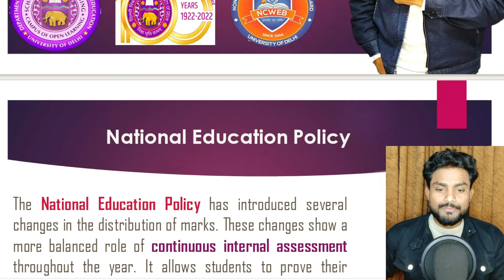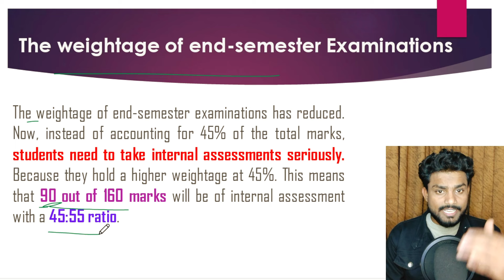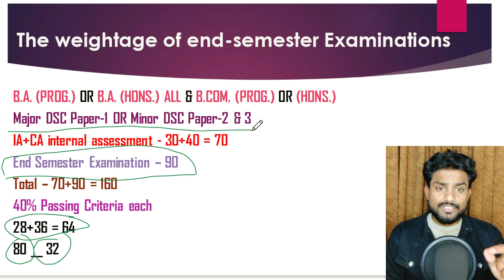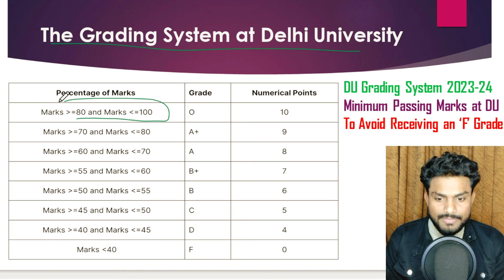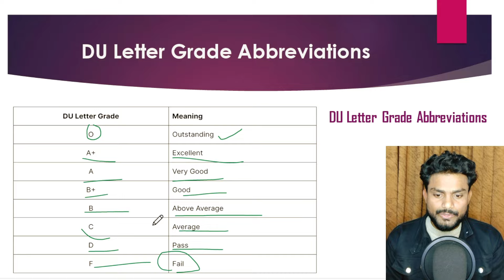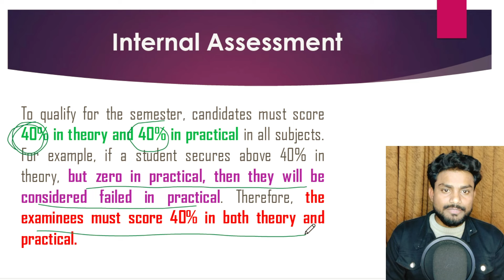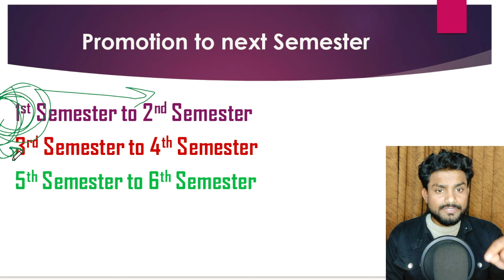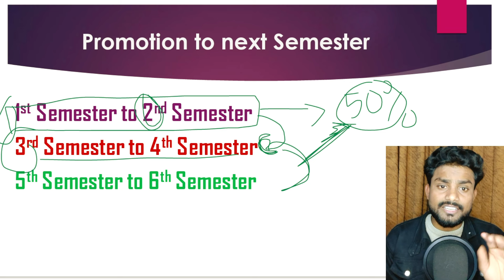Delhi University Minimum Passing Criteria & Grading System | Sem 1/3/5 | DU SOL NCWEB | All Courses